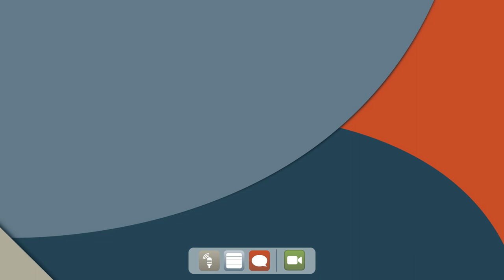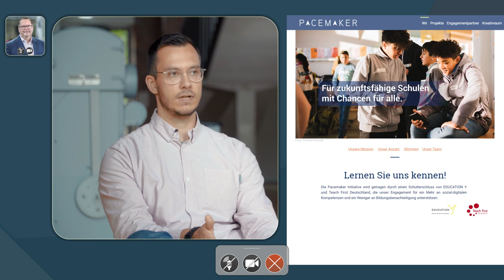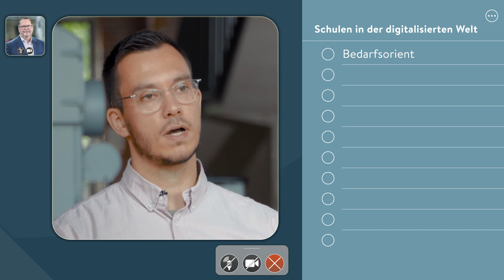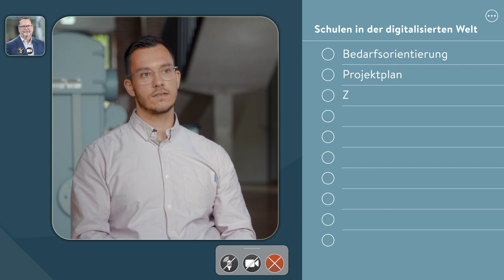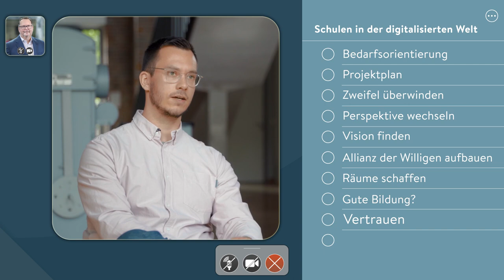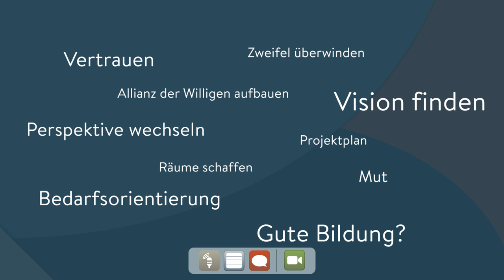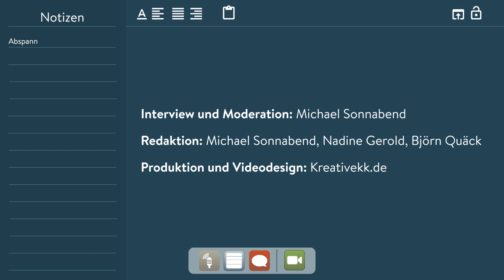Wie Schulen digitaler werden - Erfahrungen von Julian Michels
Julian Michels ist Bildungsexperte bei der Pacemaker-Initiative in Düsseldorf. Pacemaker arbeitet daran, Schulen auf ihrem Weg in die digitale Welt zu begleiten. Die Pacemaker-Initiative hat den Stifterverband im Rahmen seines Programms "Schule in der digitalen Welt" unterstützt. Mit diesem Förderprogramm helfen der Stifterverband und die Heinz Nixdorf Stiftung insgesamt 18 Schulen dabei, eigene Medienkonzepte zu entwickeln und umzusetzen – damit sie Kinder und Jugendliche besser auf ein Leben in der digitalen Welt vorbereiten.

Die Pacemaker-Initiative ist einer der Coaching-Partner, d.h. sie haben ganz eng mit den Schulen zusammengearbeitet. Julian Michels berichtet in diesem Video von seinen Erfahrungen aus der Arbeit mit den Schulen und gibt wertvolle Tipps, wie Schulleitungen, Lehrer und Schüler gemeinsam einen Weg in die Digitalisierung finden können.

Kapitel in diesem Video:

00:00 Intro und Begrüßung
00:53 Die Schulen ins Tempo bringen
02:30 Wie Pacemaker Schulen betreut
03:25 Was man in Schulen vorfindet
06:04 Die Allianz der Willigen aufbauen
08:43 Die Vorteile des Netzwerkens
10:09 "Wie stellen wir uns gute Bildung vor?"
10:55 Freiräume, Vertrauen, Wertschätzung
12:59 Verabschiedung und Ausblick

Moderation: Michael Sonnabend
Redaktion: Michael Sonnabend, Björn Quäck, Nadine Gerold
Produktion: Kreative Kommunikations-Konzepte, Essen